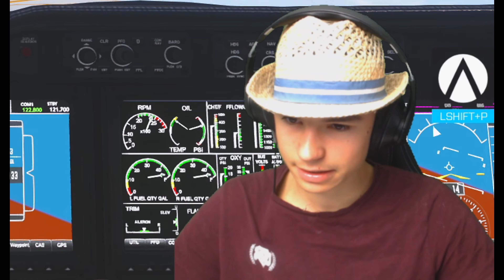Ich bin nur Tourist! Ausbildung zum Piloten✈! Teil 1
Hey Willkommen auf meinem Kanal und ihn diesem Video mache ich eine Ausbildung zum Piloten in Arma 3!

Sprache : Deutsch,Germany

📦 SURVIVAL PAKET
⌨ Meine Tastatur*: RGB Tastertur DE
🖱 Meine Maus*:  Gaming Maus Kabelos
🎬 Meine Facecam*: Logitech C920 HD